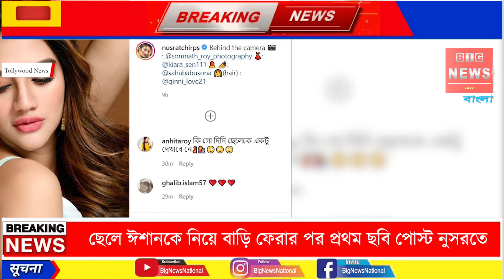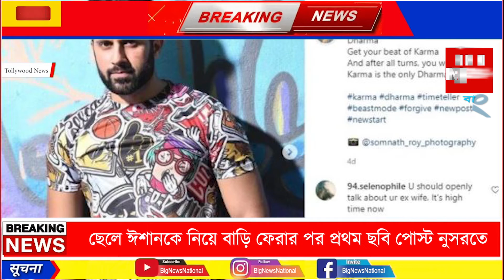ছেলে ঈশানকে নিয়ে বাড়ি ফেরার পর প্রথম ছবি পোস্ট নুসরতে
তুন মা হয়েছেন তিনি। গত সোমবার হাসপাতাল থেকে ছেলে ঈশানকে নিয়ে বাড়ি ফিরেছেন নুসরত জাহান। এক দিনের মাথায় অর্থাৎ মঙ্গলবার ইনস্টাগ্রামে একটি পোস্ট করলেন নুসরত। মা হওয়ার পর এই প্রথম নিজের ছবি দিলেন সাংসদ-তারকা।

খোলা চুল, সাদা হাতাকাটা জামায় দেখা যাচ্ছে নুসরতকে। ক্যামেরার দিকে চোখ নেই তাঁর। ইচ্ছে করেই যেন লেন্সের দিকে তাকাতে চাইছেন না তিনি। সম্ভবত পুরনো একটি ফোটোশ্যুটের ছবি দিয়েছেন নুসরত। সঙ্গে লিখেছেন, ‘পর্দার পিছনের দৃশ্য।’

নুসরতের পোস্ট থেকে জানা যায়, তাঁর ছবিটি তুলেছিলেন চিত্রগ্রাহক সোমনাথ রায়। ঘটনাচক্রে এই একই চিত্রগ্রাহক নুসরতের প্রাক্তন নিখিল জৈন এবং বিশেষ বন্ধু যশ দাশগুপ্তের সঙ্গেও ফোটোশ্যুট করেছিলেন। নুসরত যে দিন সন্তানের জন্ম দিয়েছিলেন, সে দিনই নিখিল এবং যশ দু’জনেই সোমনাথের তুলে দেওয়া ছবি পোস্ট করেছিলেন।

গত সোমবার পার্ক স্ট্রিটের হাসপাতাল থেকে ছেলেকে নিয়ে বাড়ি ফিরেছেন নুসরত। সঙ্গে ছিলেন যশ দাশগুপ্ত। হাসপাতাল থেকে বেরিয়ে আসার সময় যশের কোলেই ছিল নবজাতক। গাড়িতে উঠে তাকে নুসরতের কোলে দিয়ে স্টিয়ারিং ধরেন যশ। রওনা দেন বাড়ির উদ্দেশে। ছেলেকে নিয়ে জীবনের নতুন অধ্যায় শুরু করলেন নুসরত। তাঁর সঙ্গী হলেন যশ।